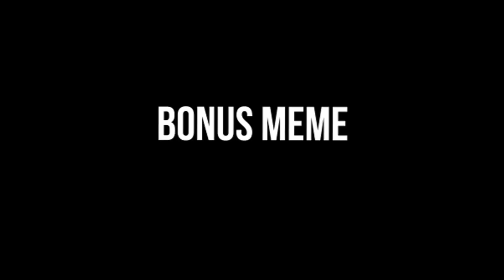Deep Fake Meme Review (No man should see this)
The Meme returns and Im joined by Tom Stockdale & BambinoBecky, In todays video my deepfakes break Tom...

Oh apparently Pewdipie does a similar kind of thing to this and started his first so sub to him